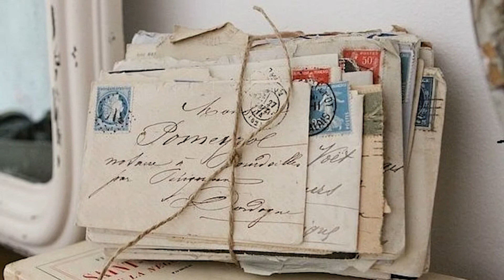День народження Міккі Маусу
19 вересня 1928-го у Нью-Йорку відбулась прем'єра мультфільму "Просто божевільний", де вперше з'явився персонаж Міккі Маус. Він був безголосим і мало схожим на відомий сьогодні образ. Втім завдяки шаленому успіху картини, у цьому ж році Міккі Маус став головним героєм "Пароплава Віллі", першого мультфільму із синхронізованим звуком.

Зараз Міккі майже не з'являється на екранах та все одно залишається одним із найупізнаваніших анімаційних персонажів у світі.